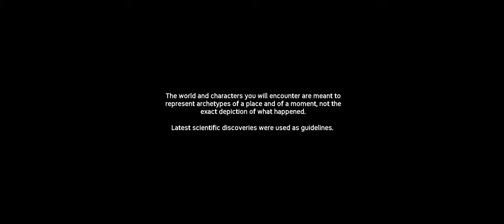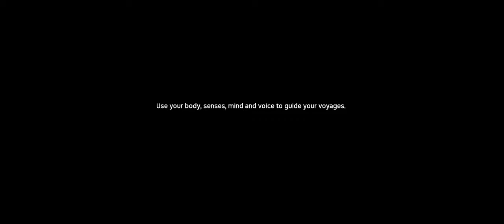My mother got eaten by a pigeon - Ancestors #1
I also suck at grooming. Little did I know quick time events in my game were glitched meaning grooming wasn't working. Frustrations increase the more I play because this. :)